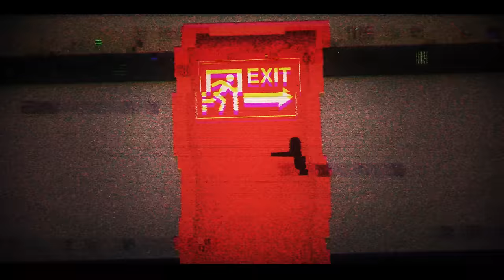The Amazing Digital Circus — Main Theme Remix (Digital Circus Song)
✩•̩̩*ANESSAN☆.